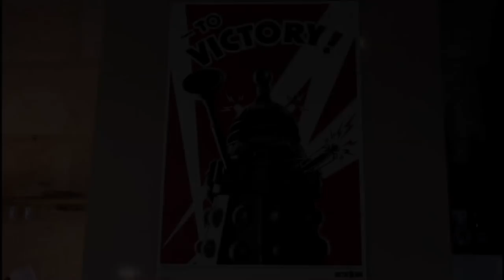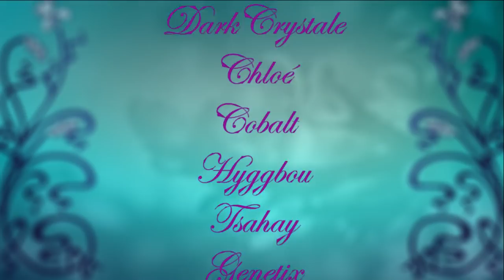Une nouvelle étape [version censurée]